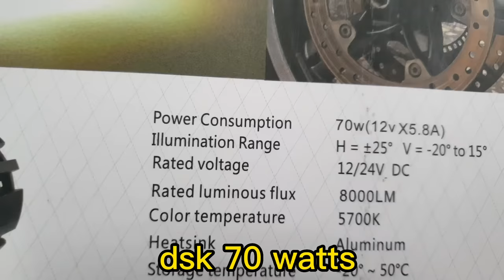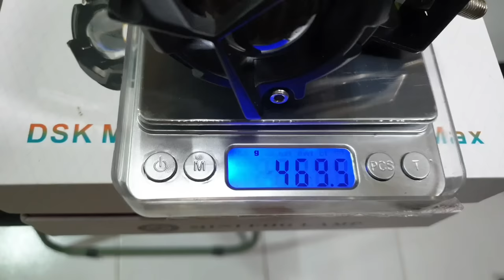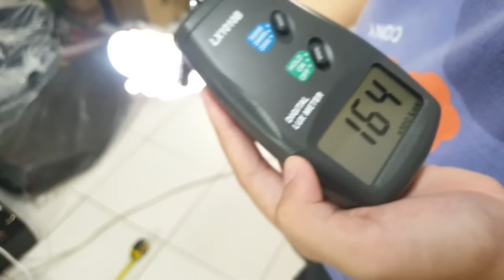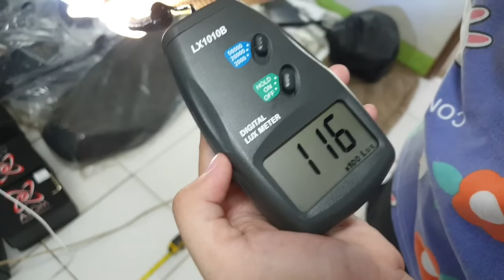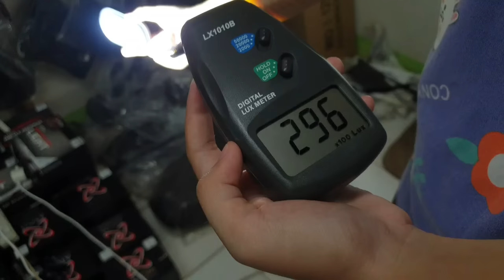Mini driving Light comparison test ( TDD 4645, DSK K3, Mini, Ripper ) link video description